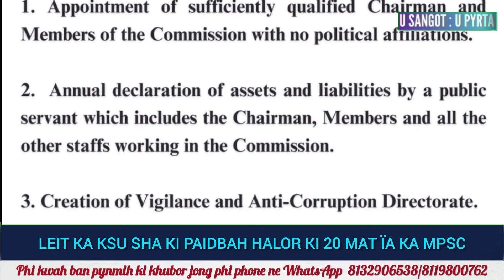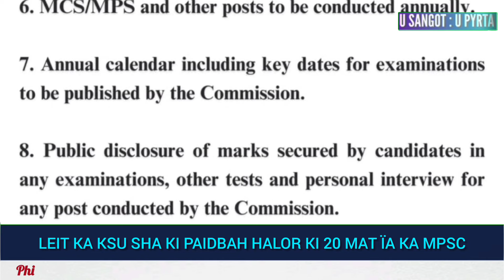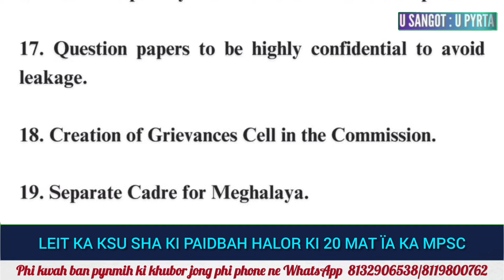Sha Ki Paidbah Halor Ki 20 Mat Ka MPSC Leit Sam Kot Lyngkdop Ka KSU